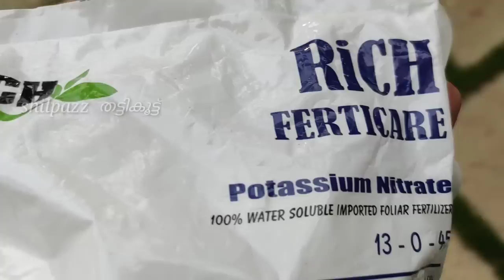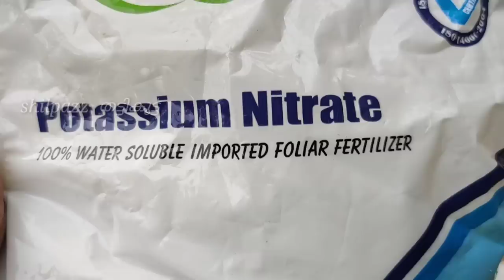ഇതൊരു സ്പൂൺ മതി മുരടിച്ച റോസ് നന്നാകാൻ|Rose care Malayalam|Gardening Malayalam|shilpazz Thattikootu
Rose plant care Malayalam|മുരടിച്ച റോസ് ശരിയാക്കാം ഈസിയായി|Gardening Malayalam|shilpazz Thattikootu

Rose care, budded Rose,trick and tips for rose plant care and flowering tips ,How to care rose plant
flowering plants care
Rose plant pruing, when how to do. Fertilizer required for good flowering.
how to bloom damaged buds
റോസ് ചെടി പരിപാലനം , pruningഎന്തിന് എപ്പോൾ എങ്ങനെ ചെയ്യണം, പൂക്കൾ ഉണ്ടാകാൻ ഉള്ള ടിപ്സ്, വിരിയാത്ത മുട്ടുകൾ   എന്തു ചെയ്യണം ഇതിനൊക്കെയുള്ള ഉത്തരത്തിനായി ഈ വീഡിയോ കണ്ടു നോക്കൂ